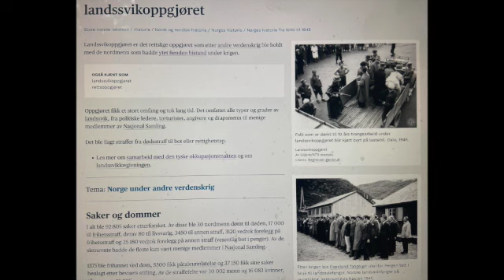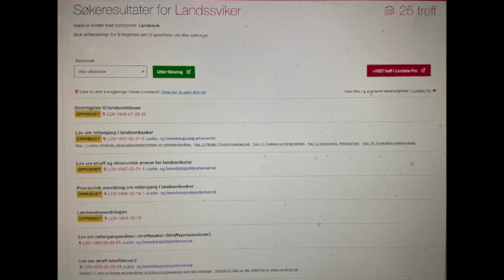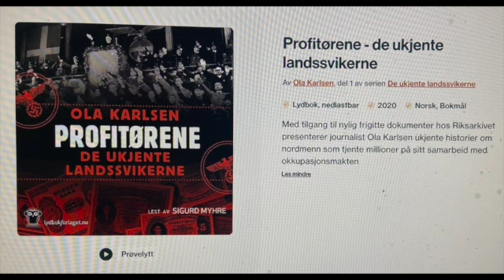Ytring om en er landssviker i 2023. bevisst eller ubevissthet av Arvid Gimre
Dette er noe en bør sette seg bedre inn i. For Landssviker er det svært mange av.  Alle som stemmer for et politisk parti som "sympatisører» med ideologi globalisme medvirker til å være landssviker.

Uten de selv har kunnskaper om politiske beslutninger og partivalg ofte kan påvirkes av enkeltpersoners egne interesser, posisjon og erfaringer. Mange mennesker stemmer ut fra hva de mener vil være til deres personlige kortsiktige fordeler eller i tråd med deres verdier og overbevisninger.
folk i samfunnet fornekte eller ikke være klare over de negative konsekvensene av politiske beslutninger før de selv blir direkte påvirket. Dette kan skyldes manglende kunnskap, begrenset tilgang til informasjon kan forskyve en oppfatning av virkeligheten. Gruppen av befolkningen som taper på ideologi globalisme vil øker drastisk i Norge.

Alle som stemmer på en globalisme vennlig parti er i grunnen sympatisører med landssvikerne.  Uten en selv har kunnskaper om dette. Folk med kunnskap stemmer ut ifra egoet sitt, posisjon en har personlig, kommer under bolken fordeles folket. Gruppen av befolkningen som taper friheten på globalisme politikk øker drastisk. Men fordeles folket fornekter dette helt til de selv blir rammet på en eller annenmåte.

Agenda 2030 forstår ikke flertallet i befolkningen hva det er for noe. =Totalt slaveri innpakket i glanspapir en mister sin frihet og eiendeler totalt. .  Men folk har ikke nok kunnskap selv til å se dette scenarioet komme enda.  De fornekter denne virkeligheten også. De tror de selv er opphøyet og beskyttet. Noe de ikke er.  Men flere har denne illusjonen enda at de er uunnværlige.

CBDC (Central Bank Digital Currency) eller sentralbankpenger og AI (Artificial Intelligence) har potensial til å transformere både det offentlige og private byråkratiet på mange måter digitale. Her er noen måter disse teknologiene kan bidra til en revolusjon:
1. Effektivitet i offentlig forvaltning: Bruk av AI kan automatisere mange repeterende oppgaver i offentlig forvaltning, for eksempel behandling av søknader, overvåking av samsvar og datatilkobling mellom ulike etater. CBDC kan også bidra til raskere og mer effektiv finansiell transaksjon innenfor offentlig sektor.
2. Bedre økonomisk styring: CBDC gir myndighetene og verktøy for bedre å regulere økonomien, spore pengeflyt og bekjempe økonomisk kriminalitet som skatteunndragelse og hvitvasking av penger. AI kan hjelpe med prognoser og analysere som støtter økonomisk politikk.
3. Bedre kundeservice: I det private byråkratiet kan både CBDC og AI bidra til bedre kundeservice. Digitale penger gjør det enklere å utføre transaksjoner, mens AI-chatbots kan hjelpe med kundespørsmål og problemløsning.
4. Reduksjon av feil og bedre beslutningsstøtte: AI kan bidra til å eliminere menneskelige feil ved å automatisere dataanalyse og gi bedre innsikt for beslutningstakere i både offentlig og privat.
5. Størrelse inkludering: CBDC kan øke tilgangen til finansielle tjenester for folk som tidligere har vært utelatt fra det tradisjonelle banksystemet. AI kan også hjelpe med å tilpasse finansielle tjenester til individuelle behov.

Mange mennesker kan være uvitende om eller undervurdere potensialet for teknologiske endringer og hvordan de kan påvirke samfunnet. Det er flere grunner til at folk kan ha denne holdningen:
1. Manglende kunnskap: Noen mennesker har begrenset forståelse av teknologi og dens innvirkning på samfunnet. Dette kan skyldes manglende tilgang til informasjon eller manglende interesse for teknologiske spørsmål.
2. Komfortsone: Endringer kan være skremmende, og noen foretrekker å holde innenfor sin komfortsone og unngå å tenke på potensielle utfordringer i fremtiden.
3. Optimisme: Noen kan ha en generell optimistisk holdning og tro at ting alltid vil ordne seg eller at teknologiske fremskritt vil være til fordel for alle.
4. Mangel på direkte påvirkning: Hvis folk ikke har opplevd negative konsekvenser av teknologiske endringer personlig, kan de være mindre tilbøyelige til å forstå eller bekymre seg for potensielle utfordringer.

 Makthaverne har vært smarte og utspekulerte. Over tid har de, Først faset en ut små mindre næringsdrivende med mye fagkunnskap og erfaring.  Som har sørget for (landbruk bønder som alltid har vært selvhjulpet i historisk tid)  Men utviklingen  er blitt større virksomheter,  med  følgende mer byråkrati må overholdes. Dette har pågått i 2 generasjoner nå. Folk med riktig kunnskap har blitt utfaset naturlig årsak av alderen.  Der yngre krefter med høy teoretisk utdannelse erstattet denne tidligere resurs gruppen, som også hadde praktisk fornuftig innsikt selv.

Gruppen med teoretisk utdannelse har blitt mangedoblet i løpet av denne siste perioden. Så har også gruppen som faller utenom av ulikeårsaker gått på NAV. også økt betraktelig.  Rent økonomisk for samfunnet er det langt rimeligere å ha folk på NAV, enn å opprette tusenvis av offentlige byråkratiske stillinger uten mål og mening.